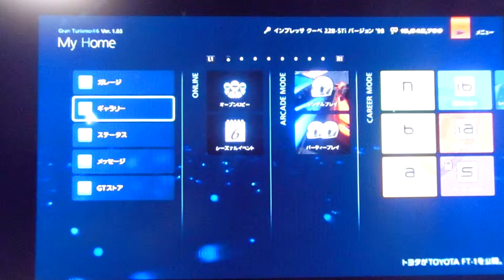GT6 ノービスチャンピオンシップ 3/3 フランスバッチ GPサーキット ホンダ フィット RS'10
入門クラス
ノービスチャンピオンシップ　３／３
フランスバッチ　GPサーキット
ホンダ　フィット　RS'10
これでやっと溜め撮りしていたものがおわりましたｗ溜め撮りなんてするもんじゃないですねｗ
さてこんかいはGTシリーズ初のスペシャルステージ系以外での夜のレースだったためちょっとわくわくしてたとこもありましたｗ